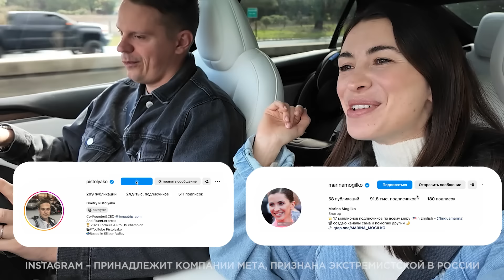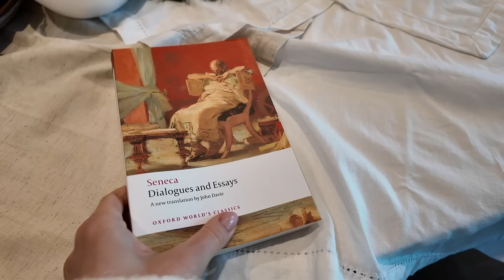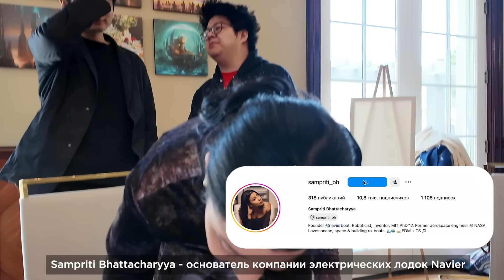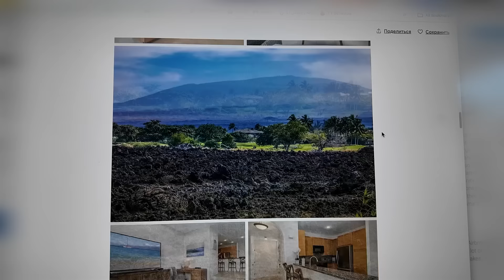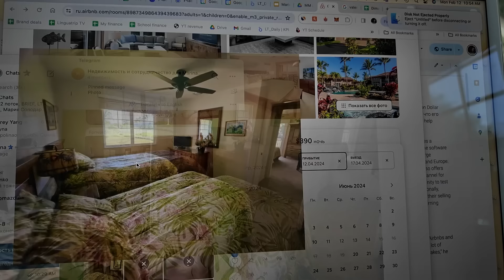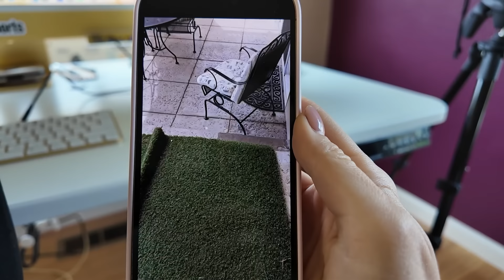Друг вернулся из Европы в США. Обустраиваем квартиру. Новый бизнес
Почему друг вернулся в США, а не остался в Европе. В этом году мы выстраиваем пассивные источники дохода. Про один из них - в этом видео. Также апдейт по нашей квартире на Гавайях!

00:00 Начинаем новый бизнес: встречаемся с партнером по бизнесу
01:03 Почему друг вернулся в США, а не остался в Европе.
02:22 Тур по дому
4:33 Про учебу в Стэнфорде
6:09 Чем занимается Артем?
7:28 Про наш новый бизнес
11:20 Каких роботов делают в Силиконовой Долине. Пришли на мероприятие
12:40 Иду на арт-ланч
13:38 Вечеринка с детьми
14:09 Обустройство нашей квартиры на Гавайях
16:48 Избавляюсь от ненужных вещей
19:29 Показываю фото из квартиры

*Instagram принадлежит компании Meta Inc., запрещенной на территории Российской Федерации